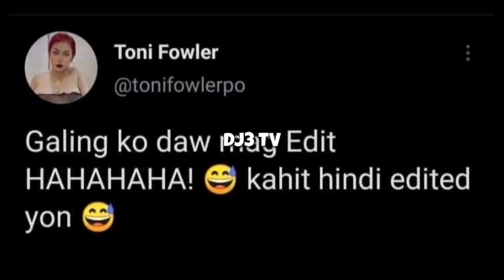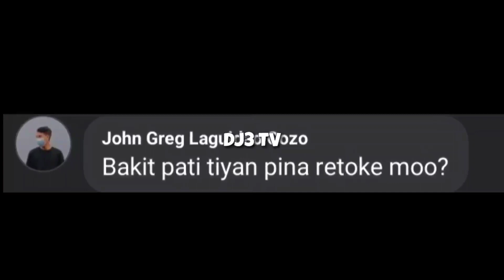TONI FOWLER KINOMPIRMA NA ANG PAGBUBUNTIS NYA!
2.SUMALI SA GROUP NA ITO
GROUP LINK ⬇️

3.ILIKE ANG MGA PAGE NA ITO
PAGE LINK ⬇️